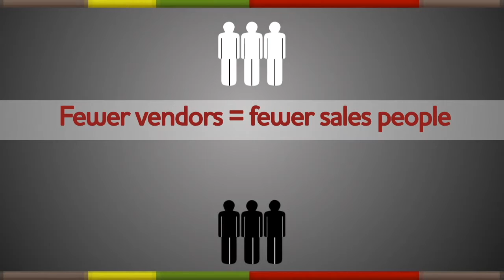City Wide of Salt lake City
City Wide manages building maintenance services for commercial properties in Salt Lake City and across the United States.

Hi, I’m Gerry Ogris, President of City Wide of Salt Lake City. I’d like you to know three things:
One: Our single objective is to remove headaches and stress regarding your everyday facility maintenance issues.
Two: A City Wide Facility Services Manager represents you in providing the right crew at the right price, and will continually engage you to exceed your expectations.
Three: We expect to earn your trust daily to become your source for the 20+ building maintenance services you may need.
I invite you to call us so we can show you the difference we can make in your day. I look forward to talking to you soon.